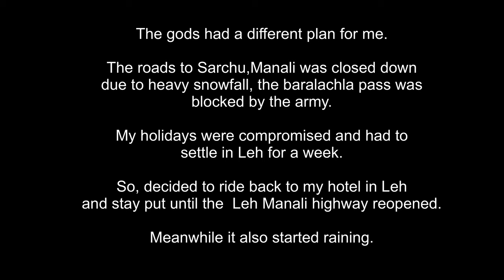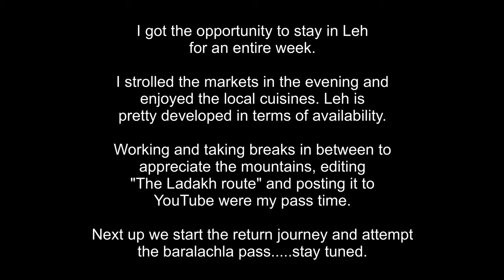Day 9: Karu to Leh | Ladakh road trip| Royal Enfield, motovlogs,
I got some bad news from the loca drivers in Karu regarding the road situation in Baralachla  pass, the pass was covered in snow  and there is black on the road. Seeing the weather whcih was cloudy and raining , i had to take the decision to ride back to Leh city. Since my holidays were over i had to get back to work, thank god i had brought my laptop. So i decided to stay in Leh city for a week and ride on the weekend when everything will be clear.

i started with editing my videos as well, hoped to post some videos before the trip ended.

some relevant tags:.
gopro hero 9ladakh tripleh ladakhleh permitsmotovlogroyal enfieldtravel diariesleh ladakh tourleh ladakh bike tripHundar to pangong tsoDiskit monastery ladakhDiskit to pangong lakeDiskit petrol pumpNubra to pangong via shyok riverNubra to pangong road conditionsNubra to pangong lakePangong lake staysTents in pangong lakeBeautiful pangong lake chngla pass road rage

City motovlogs-